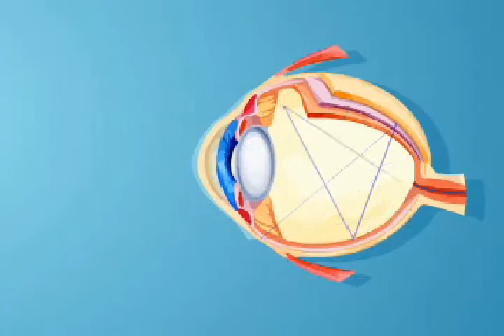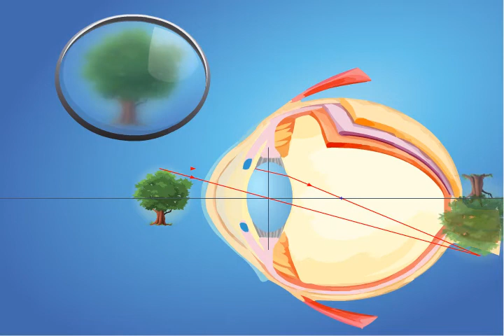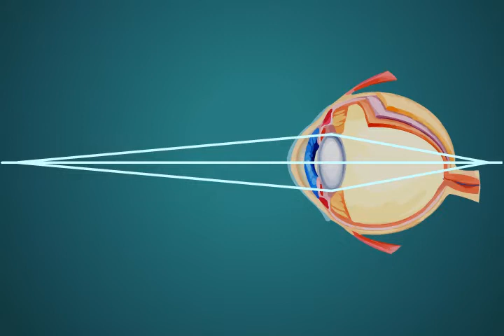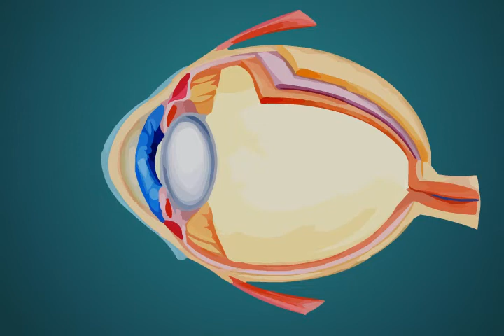Көз - оптикалық құрал. 8-сынып